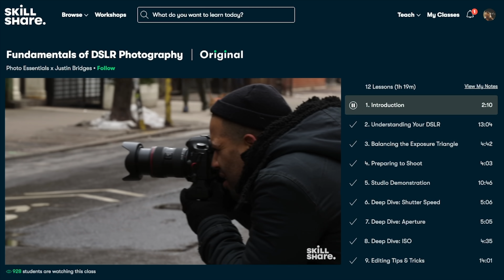THINGS BRITS SAY VS WHAT THEY ACTUALLY MEAN | AMANDA RAE